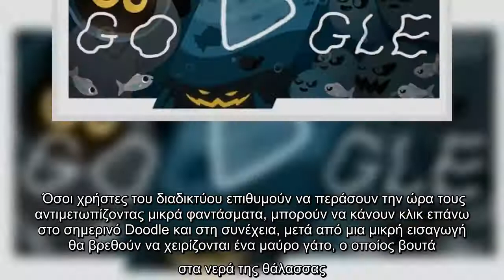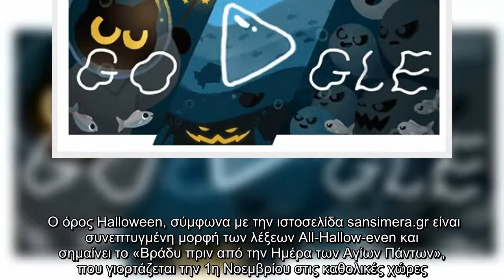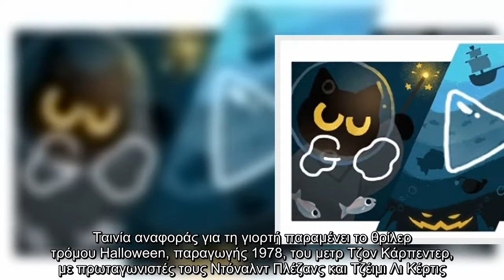Halloween 2020 : Παιχνίδι με φαντάσματα το Doodle της Google για το Halloween